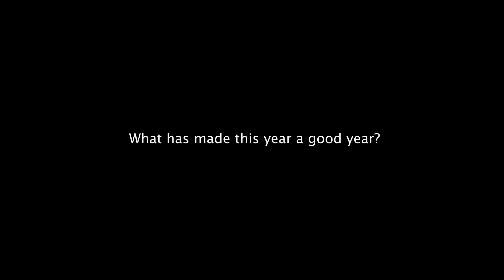A Good Year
What can help you focus on your goals? This is an exercise I use in my own life and with clients. Next month I will have the full exercise available on theTeam3lx.comc

Its been a good year spiritually because...
Its been a good year successfully for professional growth because...
Its been a good year for relationships because...
Its been a good year for love because...